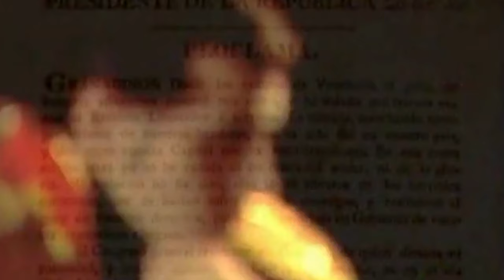Algunas de las cifras que nos permiten apreciar mejor la grandeza de Simón Bolívar, Libertador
Este es el segundo y último abrebocas antes de comenzar la serie sobre la vida del Libertador, que va a ser muy útil para conocer a uno de los más grandes personajes de la Historia Universal.

Créditos:
Asistente de dirección: Pily Daza